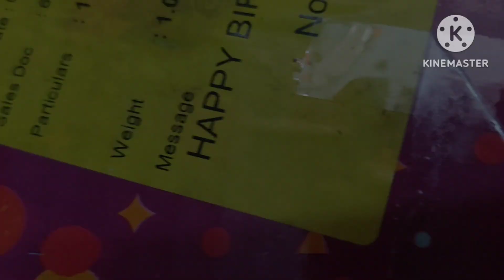জন্মদিনের দিন রাত্রির বেলা কি করলাম#birthdaycelebration today bengalivlog riyas lifestyle @RIU 🎂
জন্মদিনের দিন রাত্রে বেলা কি করলাম#today bengalivlog riyas lifestyle @RIU